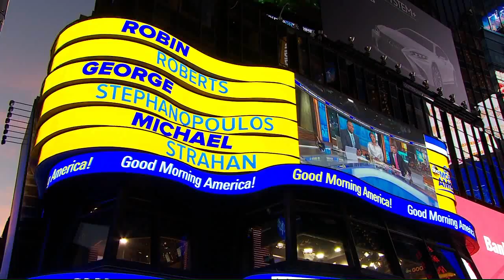10.19 GMA - Cubs